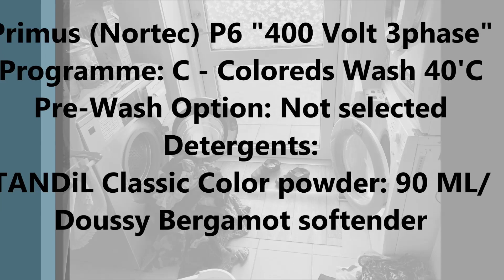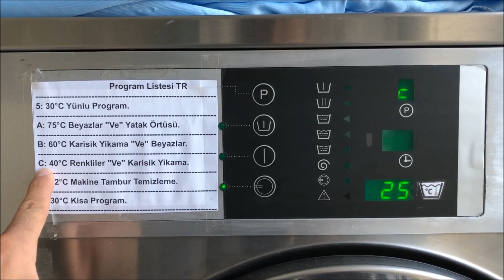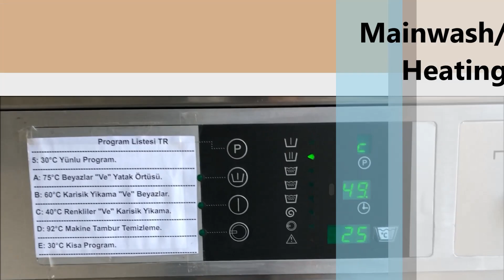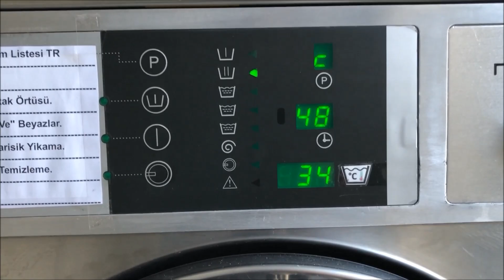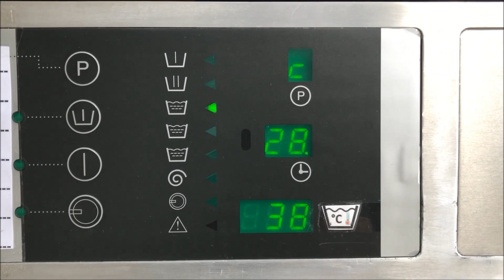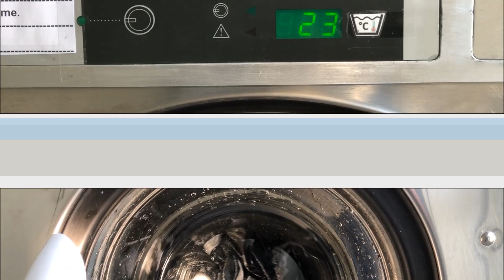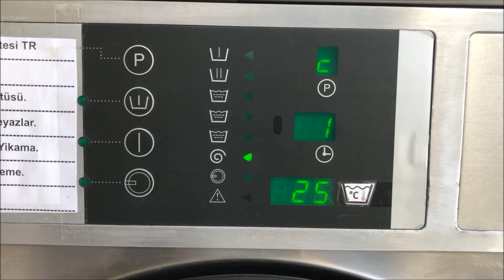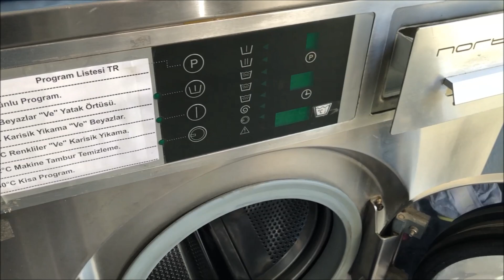Nortec "Primus" P6 - Programme: C - Coloureds Wash 40°C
Video Menu Index:
0:00 - Intro
1:07 - The Detergents
1:32 - Programme Settings
2:01 - Start of Mainwash/Heating up to 40 (42'C)
3:39 - Mainwash 40 (42'C) Reached
4:31 - Spin-Drain after the Mainwash
6:00 - 1st Rinse
7:00 - Spin-Drain after the 1st Rinse
8:24 - 2nd Rinse
9:23 - Spin-Drain after the 2nd Rinse
10:49 - 3rd last softender Rinse
12:07 - Final Spin with 1000 RPM
14:52 - 800 RPM reached
15:12 - Speeding upto 1000 RPM
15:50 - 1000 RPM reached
16:22 - Slowing down/End of the programme